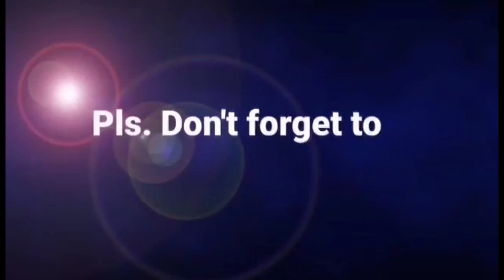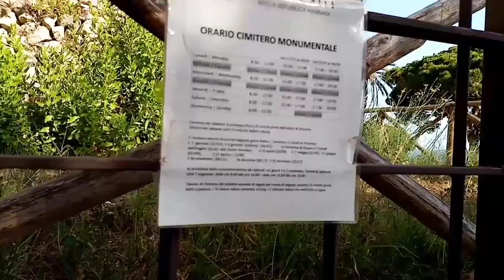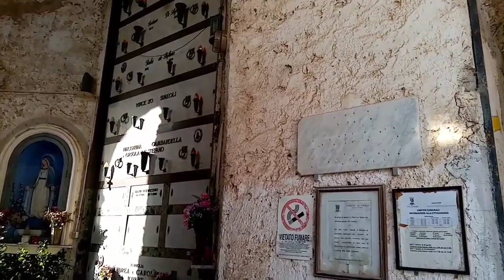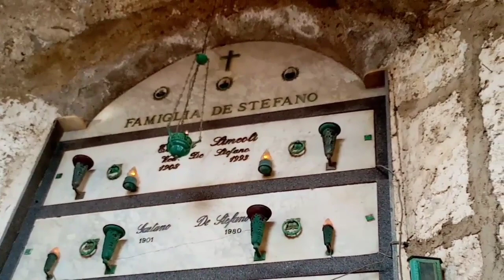Visiting the Cemetery of Amalfi coast Salerno Italy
Hello everyone, we are visiting the cemetery of Amalfi coast and you will see how long the life of Italian people. This is the All souls day Special presentation.